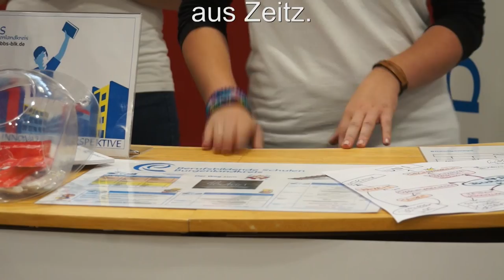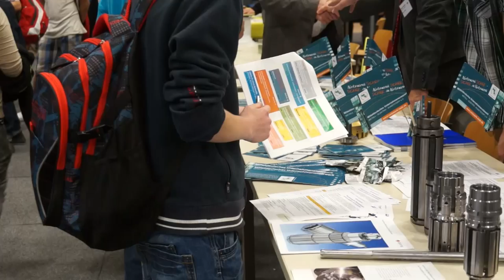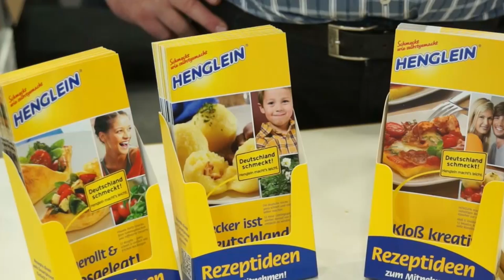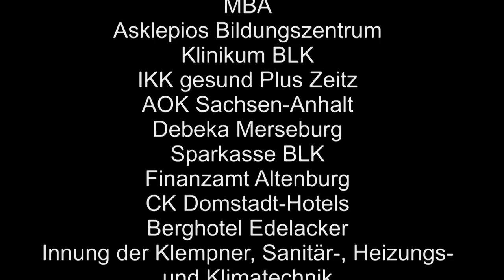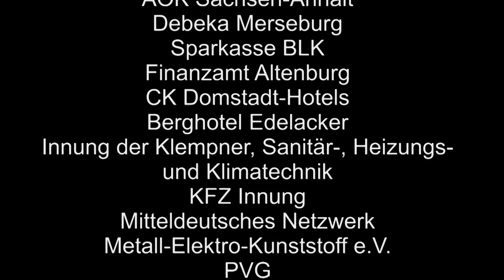BIM Berufsinformationsmesse für das Ausbildungsjahr 2015 Burgenlandkreis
"Lernt hier! Studiert hier! Bleibt hier!“ war und ist der Aufruf, den der Burgenlandkreis an die Jugend in der Region richtet. Zur 17. Berufsinformationsmesse am 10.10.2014 in Zeitz hatte der Burgenlandkreis gemeinsam mit den Berufsbildenden Schulen BLK, dem Verein zur Förderung der Ausbildung Jugendlicher BLK e.V. und der Agentur für Arbeit Weißenfels eingeladen. 70 Aussteller von Unternehmen, Hochschulen, Bildungseinrichtungen und Beratungsinstituten zeigten über 1000 Schülerinnen und Schülern der Region Perspektiven der beruflichen Bildung im Landkreis auf.

Neben einem Bewerbermarktplatz, einer Berufsmodenschau und zahlreichen Präsentationen der Unternehmen konnten zwei Betriebsbesichtigungen bei Zeitz Guss und der Südzucker AG durchgeführt werden, die von den Schülerinnen und Schülern gern genutzt wurden.

Ziel der einmal jährlich stattfindenden Messe ist es, den jungen Leuten und ihren Eltern breitgefächerte Informationen und praktische Entscheidungshilfen bei der Berufswahl zu geben und Perspektiven in der Region aufzuzeigen. So sind Unternehmen aus Handel, Handwerk, Landwirtschaft, Gesundheits- und Bankenwesen sowie Hochschulen und Universitäten vertreten gewesen.